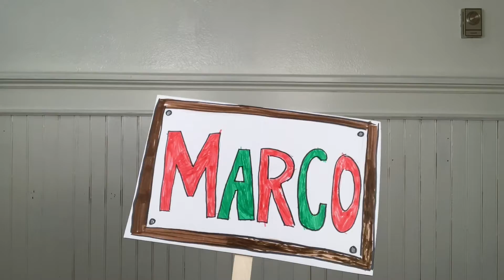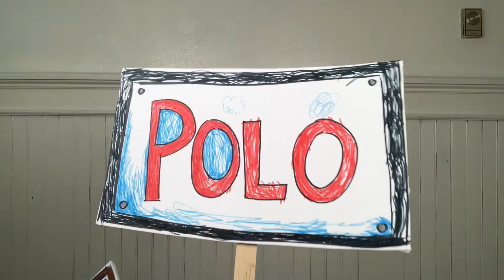Marco Polo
Song written through the Creative Pathways Program.
Featuring puppets and props from participants from the Creative Pathways Program.